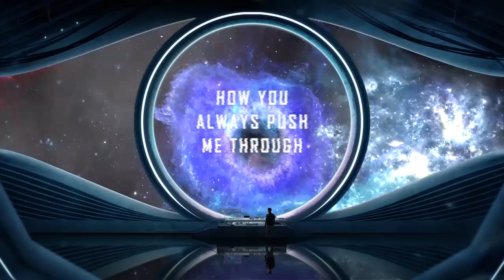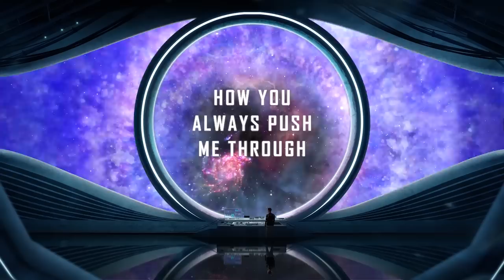TheFatRat - Electrified (Lyric Video)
Hi Arcadiens 💛 TheFatRat's new song Electrified is OUT NOW.
Please credit the artist and link to this song.

LYRICS TheFatRat - Electrified LYRICS

VERSE 1
No warning
In a flash of light
Don’t need no warning
This feeling’s right
Vibrations
Chill through my bones
Sensations
Flow through your glow

PRECHORUS
So incredible
The way I feel with you
So phenomenal
How you always push me through
Unforgettable

CHORUS
Electrified
Electrified with you
Electrified
Electrified with you

VERSE 2
I’m pulsing in a flash of light
My heart’s convulsing
This feeling’s right
Vibrations

Art by gtgraphics

Submit your demos via LabelRadar